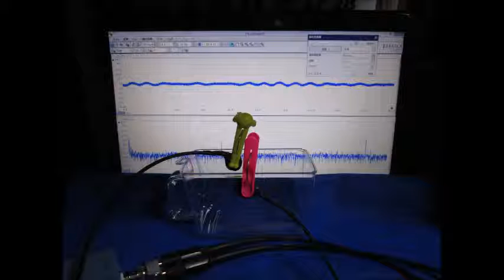スライドショー：超音波の観察 Slideshow：Observation of an ultrasonic wave